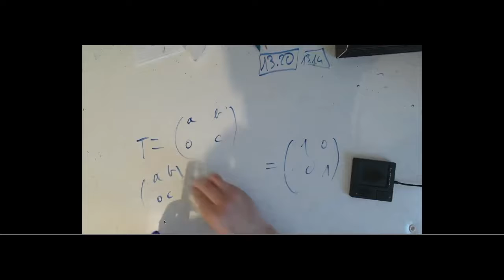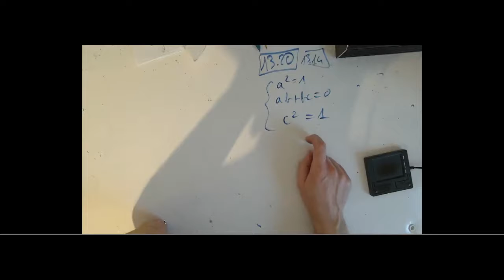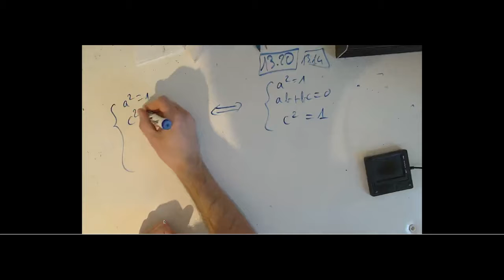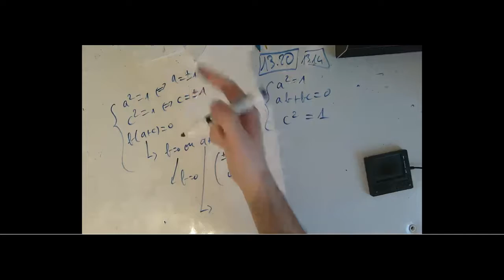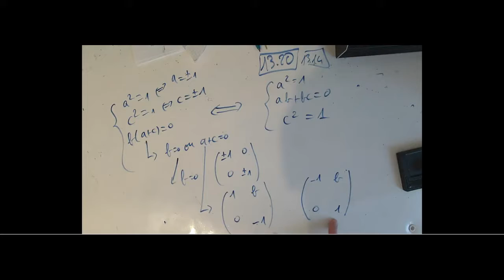Matrices 13. Exo 14